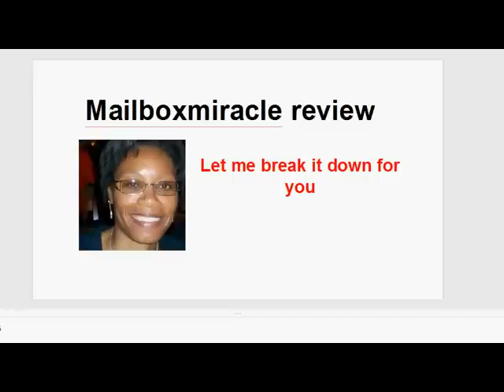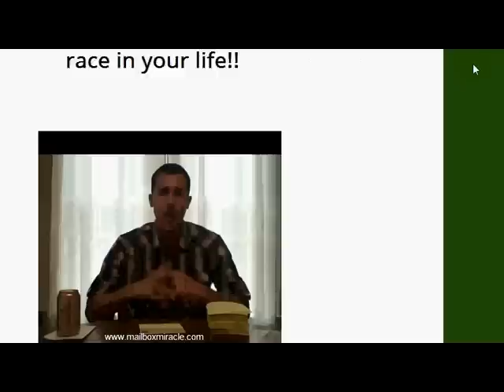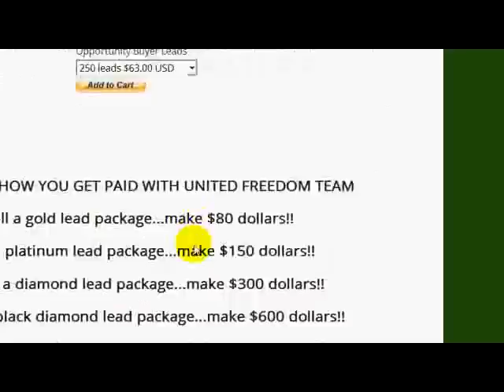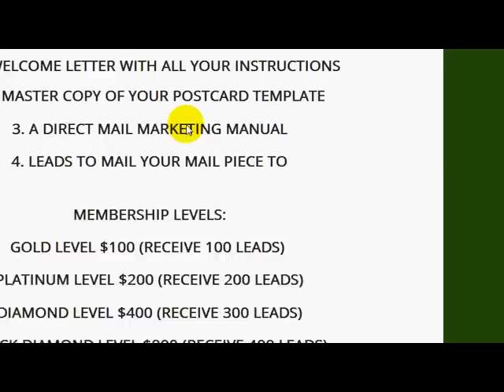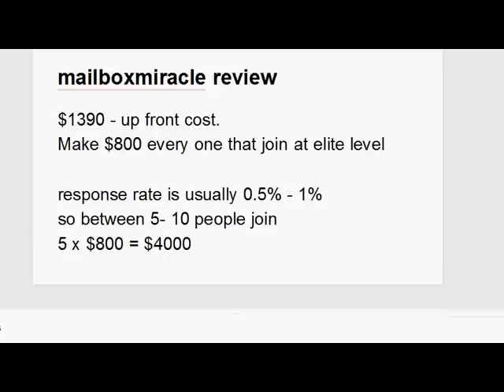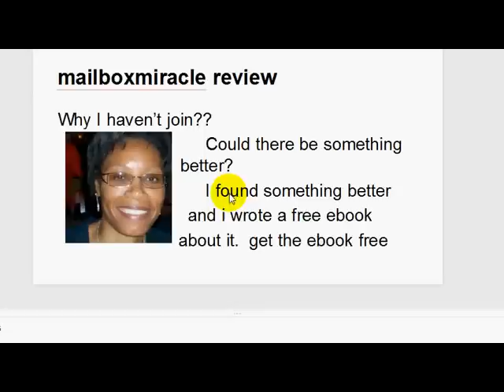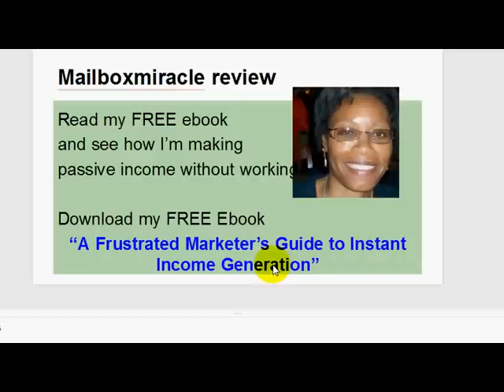Mailbox Miracle Review - Legit or Scam?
Mailbox Miracle Review** Don't Join Mailbox Miracle until you see my Mailbox Review video because you will be sorry if you don't.  Here's why

Mailbox money review
mailbox money scam
mailbox money legit